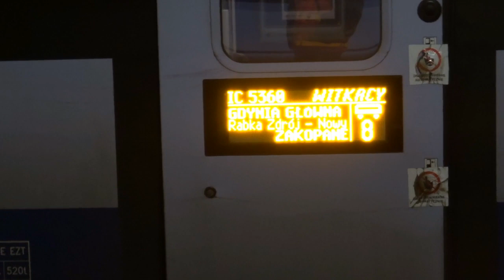Mokre, przedświąteczne pociągi na stacji Łowicz Główny oraz w okol. 22.12.2020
Zamiast śniegu to padał deszcz... Kolejny rok jako zielone Święta... To troche dziwne bo powinny być białe Święta no przecież jest zima no nie.
Po Chrobrym miałem zamiar wracać do domu, ale jeszcze w Łowiczu przed ul. Arkadyjską od str. stacji złapał mnie deszcz to postanowiłem się wrócić na stacje by dalej nie moknąć, ale i tak dostałem deszczu i zmokłem... Na szczęście po godz. 17 przestało padać i swobodnie pojechałem do domu i przy okazji nagrałem świąteczne ozdoby na posesjach, ale to już w kolejnym odc.
Sieć trakcyjna jest całkowicie zamontowana na tym odc. tzn od torów post. dla ŁKA tam gdzie rozpoczyna się tor 2 a do ul. Płockiej i tam jest siec zakończona obciążeniem i dropsem. Dalej nie mogą tego zrobić bo w str. Klewkowa rozebrane są tory bo robią przepusty.
Po raz kolejny mamy doczynienia z graficiarzami bo jednostka EN57AL-1728 jest właśnie pomalowana przez tych wandali. Takie coś to już dewastacja taboru.
Na Mewie 5 wagon z datą rew. 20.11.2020r.
Pociąg EIC 17008 Varsovia ma dodatkowe kursy: 22-23,30 Grudzień prócz 25 Grudnia i 1 Styczeń do Berlina Hbf.
Dzisiaj padła usterka oświetlenia na stacji bo większość nie świeciło... Zapewne powtórka to co było kiedyś bo też nie świeciało. Obstawiam, że padł bezpiecznik.